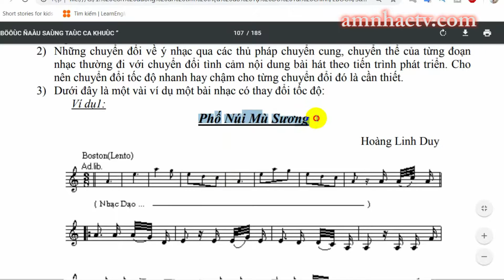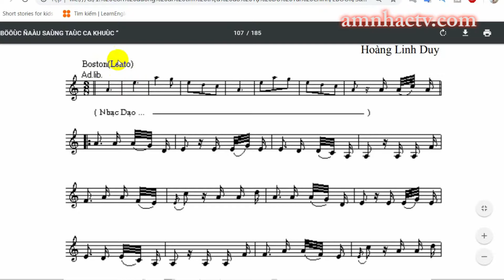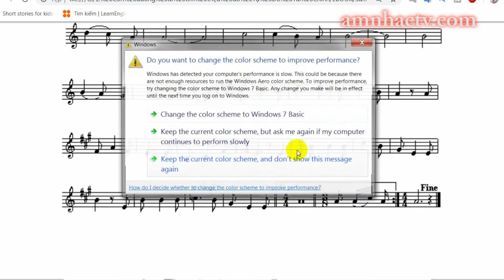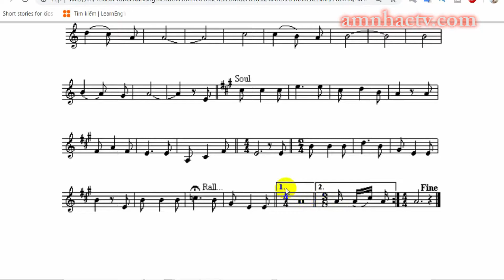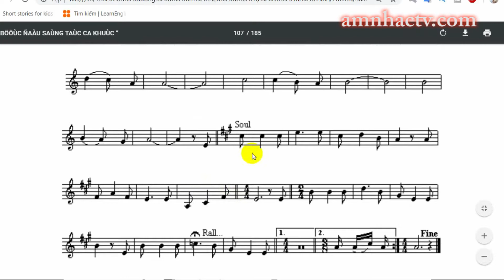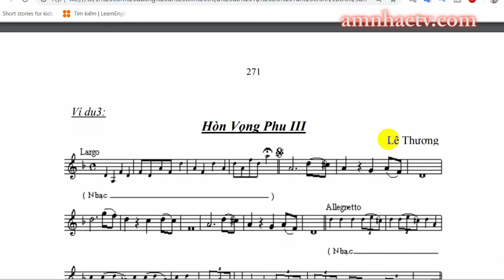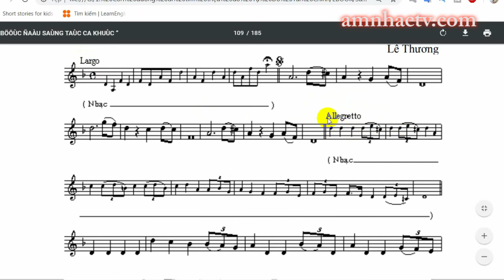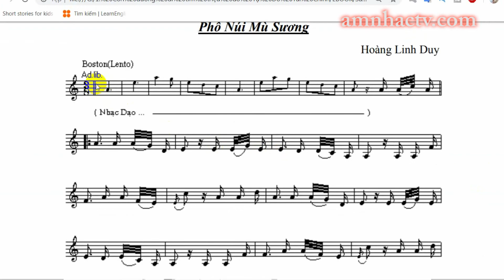Thủ pháp phát triển thay đổi tốc độ | Sáng tác nhạc || Tài Âm Nhạc